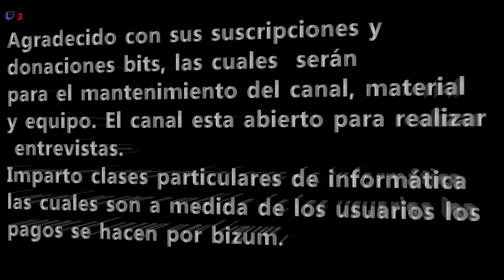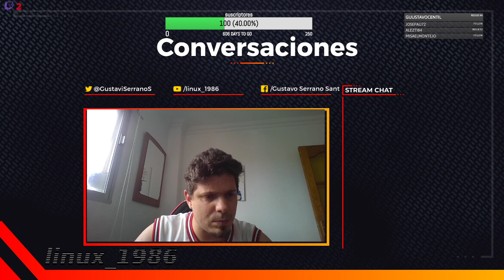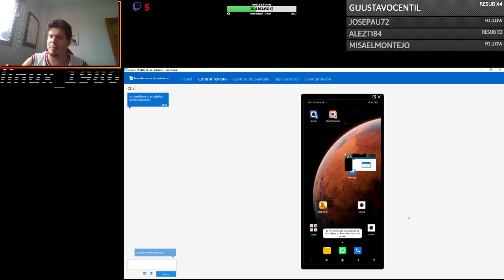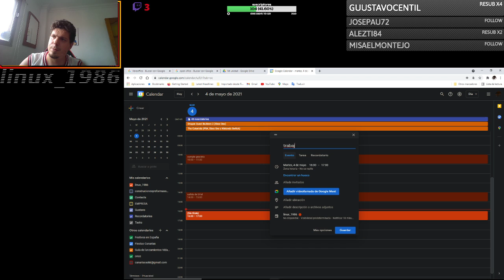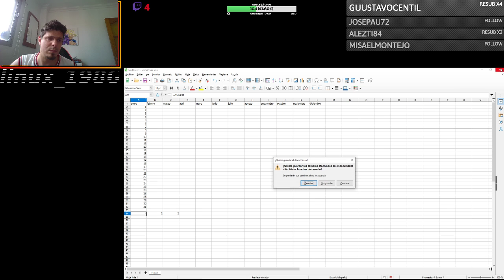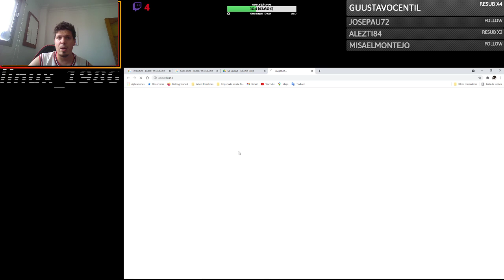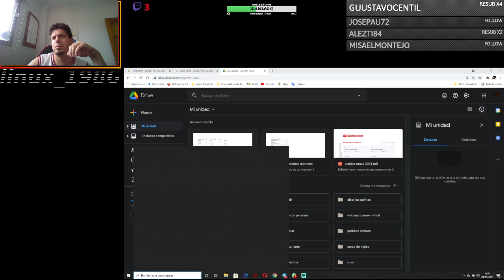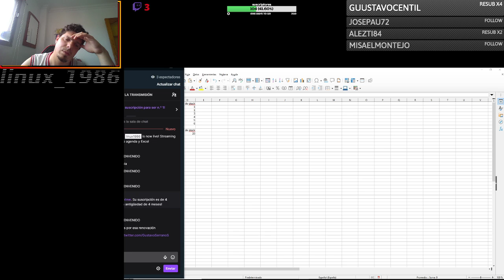Tutorial de agenda y Excel